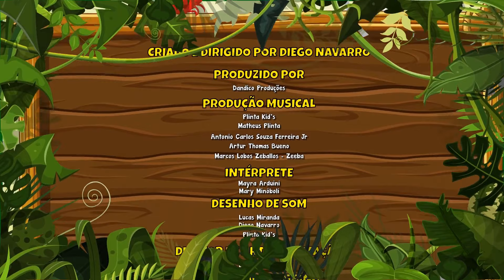As Melhores da Mille Vol. 7 - Giramille 15 min | Desenho Animado Musical